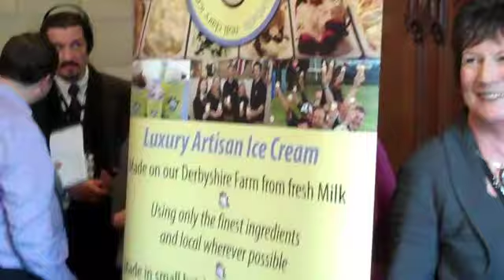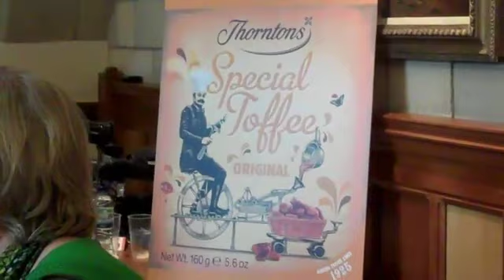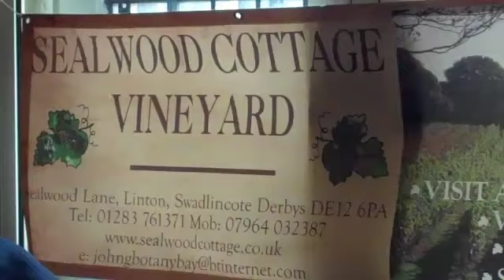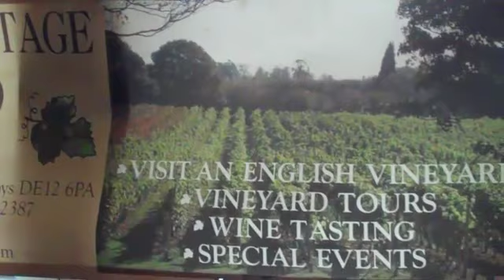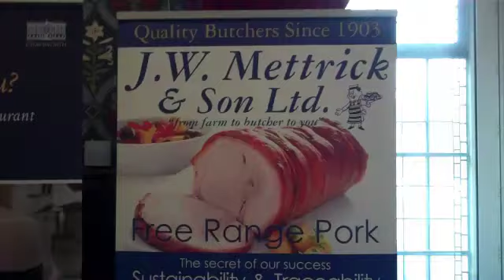Derbyshire Day in Parliament with East Midlands Food and Drink Focus Group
at the Derbyshire Day in Parliament
celebrating the finest of Derbyshire food and drink